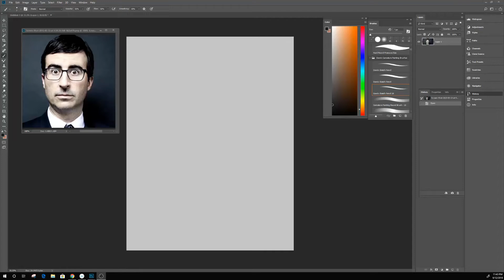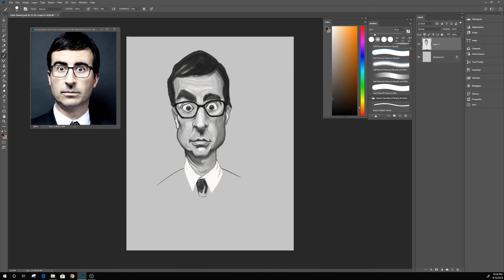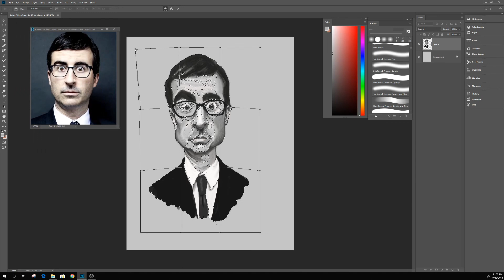Digital Caricature Speed Paint of Last Week Tonight host John Oliver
A digital caricature speed sketch and painting of Last Week Tonight chuckle hunk John Oliver in Adobe Photoshop CC using a Wacom Cintiq 27QHD.